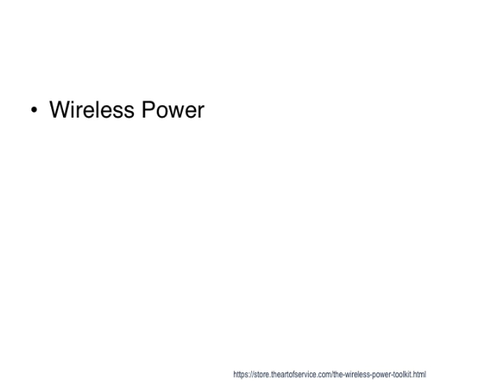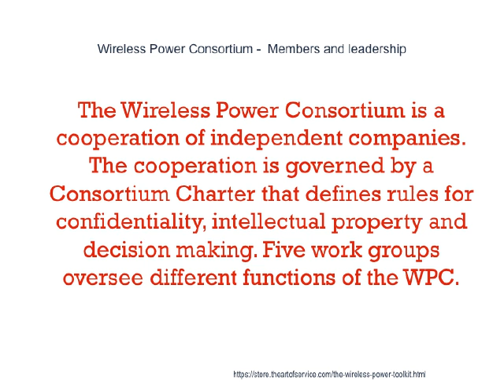Wireless Power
* '2008': Greg Leyh and Mike Kennan of the Nevada Lightning Laboratory publish a paper on the disturbed charge of ground and air method of wireless power transmission with circuit simulations and test results showing an efficiency greater than can be obtained using the electrodynamic induction method.